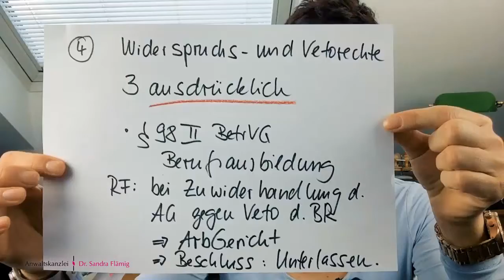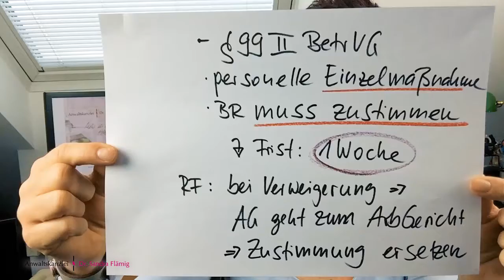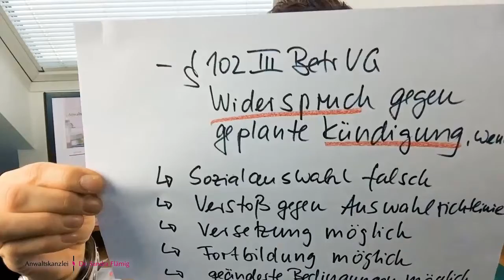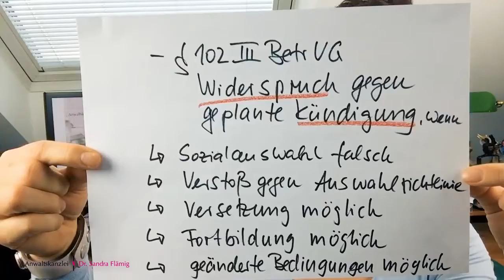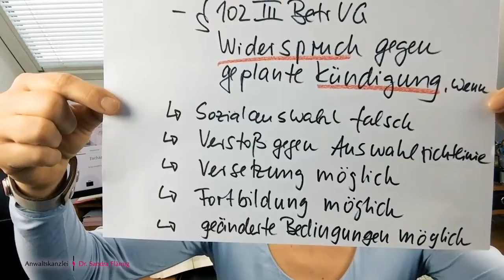Widerspruchs- und Vetorechte bei der Mitbestimmung des Betriebsrates.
Die Widerspruchsrechte und Vetorechte. Es sind 3 im Betriebsverfassungsgesetz genannt. Insbesondere zu beachten ist § 99 BetrVG: Die Mitbestimmung in personellen Einzelmaßnahmen. Wichtig ist auch § 102 Abs. 3 BtrVG, weil er zu einem Geldanspruch des gekündigten Mitarbeiters führen kann.

Finden Sie weitere ausführliche Informationen zum Thema "Mitbestimmung des Betriebsrats" in meinem Magazin

Sie brauchen:
Eine fundierte arbeitsrechtliche Beratung und Unterstützung, die Ihnen in allen arbeitsrechtlichen Belangen zur Verfügung steht, dabei Wert auf Fairness und Transparenz legt und das Recht weniger als Waffe denn als Werkzeug begreift.

Was ich Ihnen biete:
Natürlich in erster Linie eine erfolgreiche Vertretung Ihrer Interessen, arbeitsrechtliche Fachkompetenz und die Kenntnis der aktuellen Rechtsprechung des Bundesarbeitsgerichts und der Landesarbeitsgerichte.

Interessiert? Dann treten Sie mit mir in Kontakt